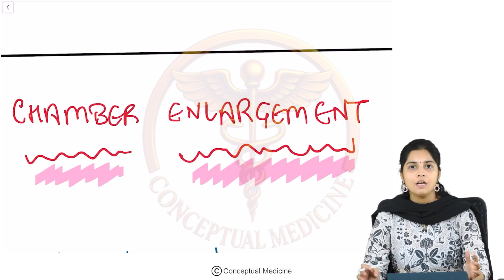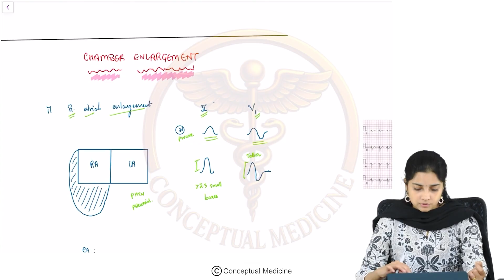49. How to Identify Chamber Enlargement and Hypertrophy on ECG 🫀 Cardiology – USMLE Step 2 CK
How to Identify Chamber Enlargement and Hypertrophy on ECG 🫀  Cardiology – USMLE Step 2 CK

Identifying chamber enlargement and hypertrophy on ECG is a critical skill for every medical student and internist preparing for the USMLE Step 2 CK exam. These findings often reflect underlying pressure or volume overload in specific chambers of the heart due to conditions like hypertension, valvular heart disease, pulmonary hypertension, or congenital heart defects. On ECG, left atrial enlargement is recognized by a broad, notched P wave in lead II, commonly called P mitrale, or a biphasic P wave in lead V1 with a deep negative terminal portion. Right atrial enlargement presents as a tall, peaked P wave in lead II, known as P pulmonale, often seen in pulmonary conditions or tricuspid valve disorders. Left ventricular hypertrophy is diagnosed using criteria such as Sokolow-Lyon, where the S wave in V1 plus the R wave in V5 or V6 exceeds 35 millimeters, along with left axis deviation and strain patterns like ST depression and T wave inversion in lateral leads. Right ventricular hypertrophy features include right axis deviation, a dominant R wave in V1, and deep S waves in V5 and V6, often in the setting of pulmonary hypertension or congenital heart disease. In some cases, biventricular hypertrophy may show a mix of both patterns. On USMLE Step 2 CK, expect clinical vignettes linking ECG findings to diseases like aortic stenosis, mitral regurgitation, COPD, or left heart failure. Understanding how to interpret chamber enlargement on ECG is essential for accurate diagnosis, clinical reasoning, and scoring high on cardiology questions in your boards.